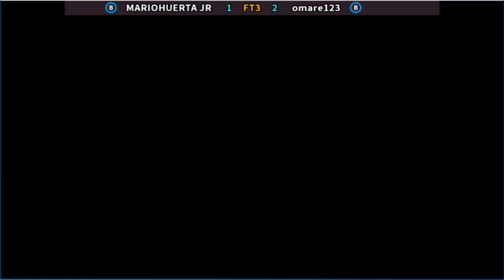Street Fighter II' - Champion Edition MARIOHUERTA JR vs omare123